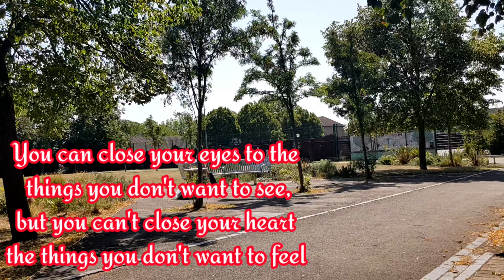DAY OFF THE TWO OF US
As a married person we need spent quality time with your husband.More things its happen in a minutes life is very predictable so we need enjoy every single moment out life and of course by the guide of the God always  our heart